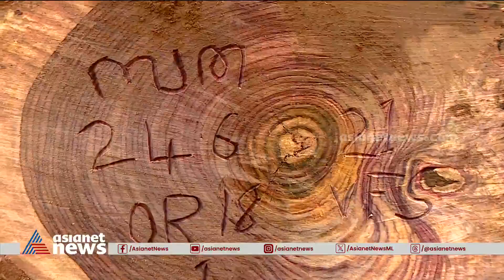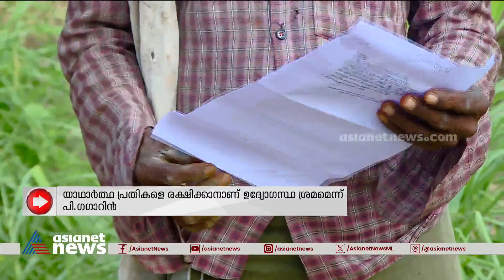മുട്ടിൽ മരംമുറി; റവന്യു വകുപ്പിനെതിരെ സിപിഎം | Muttil Free Felling case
'യഥാർത്ഥ പ്രതികളെ രക്ഷിക്കാനാണ് ശ്രമം. കർഷകർക്ക് പിഴ ചുമത്തിയ നടപടി പിൻവലിക്കണം'; മുട്ടിൽ മരംമുറി കേസിൽ റവന്യു വകുപ്പിനെതിരെ സിപിഎം
Muttil Tree Felling Case | CPM | Farmers crisis